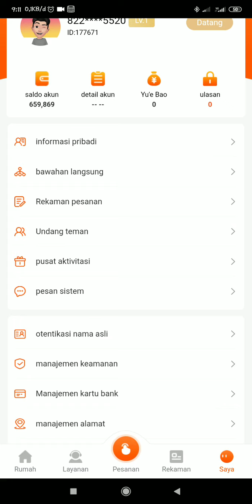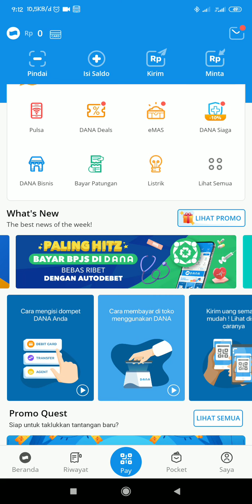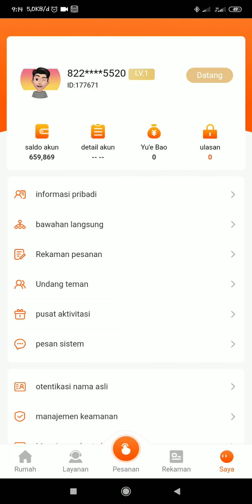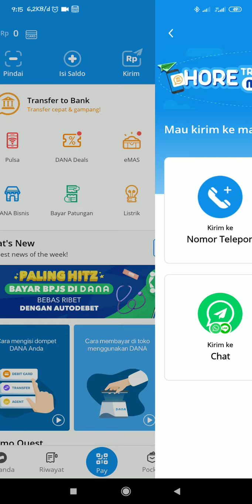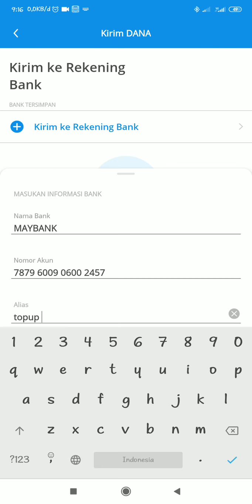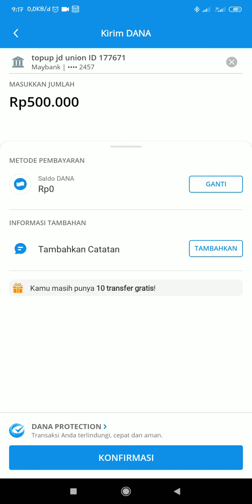PANDUAN TOPUP / ISI SALDO JDUNION MELALUI APLIKASI DANA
Semoga bermanfaat.. salam sejahtera